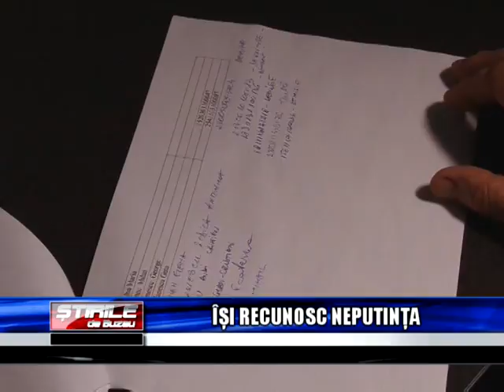ISI RECUNOSC NEPUTINTA